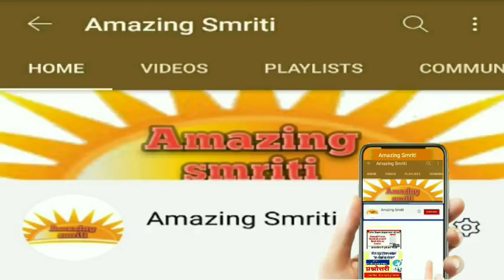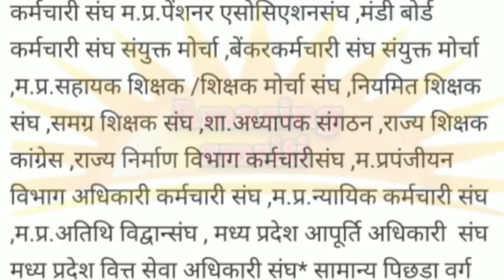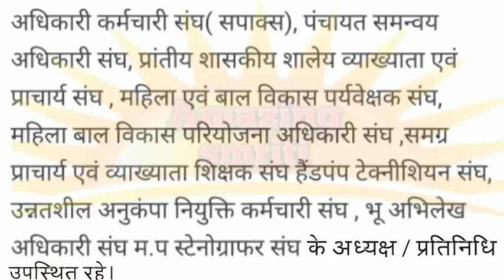कर्मचारी अधिकारी संयुक्त मोर्चा की बैठक के महत्वपूर्ण निर्णय/आंदोलन को लेकर बड़ा फैसला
AmazingSmriti Major decision regarding important decision/movement of Staff Officer United Front meeting